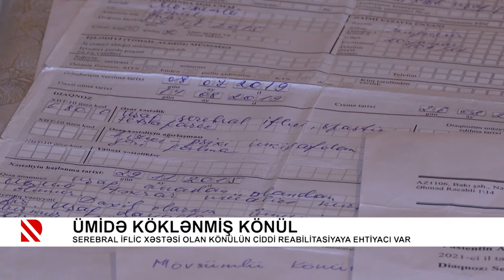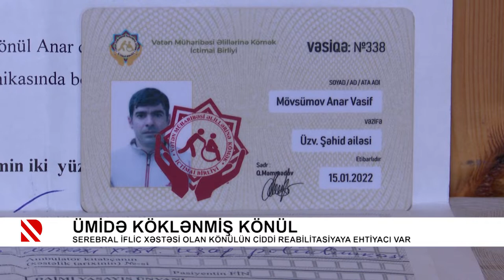Problem: Yeni məhəllənin köhnə problemləri